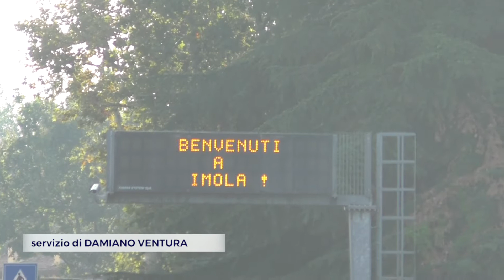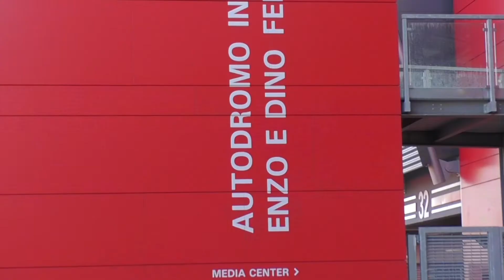IMOLA: Soddisfazione per il ritorno della F1, “Sarà un’opportunità” | VIDEO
C’è grande soddisfazione per il ritorno della formula uno a Imola. Il Gp dell’Emilia-Romagna, il terzo stagionale in territorio italiano, è stato calendarizzato l’1 Novembre ed annunciato ieri in una conferenza stampa online dal presidente della Regione Stefano Bonaccini e dall'Assessore Andrea Corsini. Collegati da Imola vi erano Uberto Selvatico Estense, presidente di Formula Imola,  società che gestisce l'autodromo partecipata interamente dal Con.Ami, il presidente del CdA del Con.Ami Fabio Bacchilega e il commissario al Comune di Imola Nicola Izzo.  L’operazione, che dopo 14 anni ha consentito di riportare una tappa del titolo iridato in riva al Santerno è andata infatti in porto grazie al lavoro di squadra enti, istituzioni e partner i quali hanno convinto Liberty Media, la società proprietaria della competizione, a mettere Imola in calendario. D'altronde la società americana aveva dovuto fare i conti con l'emergenza sanitaria che aveva fatto saltare le tappe nel nuovo continente restringendo così il campo dei circuiti nei quali correre per arrivare all'agognato numero di gare richiesti dagli stringenti obblighi televisivi. «Noi dal canto nostro ci siamo fatti trovare pronti - ha affermato Bacchilega - l'autodromo aveva tutte le omologazioni e noi abbiamo costituito un tavolo con i comuni afferenti al Con.Ami, con gli enti locali, regionali e nazionali, e con i vertici di Formula Imola i quali hanno inseguito questo sogno nonostante col passare del tempo fossero state ufficializzate ulteriori date». In effetti la candidatura dell'autodromo Enzo e Dino Ferrari «Era antecendente a quella del Mugello - ha spiegato Roberto Marazzi, direttore generale del circuito - ma sono state fatte altre valutazioni». Successivamente è sceso in pista il Comune di Imola, senza sindaco e giunta fino alle elezioni in autunno ma con il commissario che ha chiesto l'intervento del governatore della regione e dell'assessore al turismo Andrea Corsini «I quali si sono dimostrati interessati da subito» ha proseguito Bacchilega.  «La storia e la tradizione del circuito sono poi stati l'ago della bilancia» ha concluso Marazzi.Tale prestigioso risultato è stato accolto favorevolmente dal popolo della rete che nelle ultime ore si è scatenato,  ma adesso l'obiettivo nel breve termine consisterà nel predisporre adeguatamente il circuito e nell’organizzare una tappa mondiale indimenticabile puntando sull'ospitalità e sulla bellezza della pista in cui i piloti di nuova generazione correranno (degli attuali partecipanti al campionato del mondo infatti solo Raikkonen ha corso a Imola, ndr), per far si che l'Enzo e Dino Ferrari rimanga all’interno del calendario della competizione nei prossimi anni. Le incoraggianti dichiarazioni del Governatore dell'Emilia-Romagna in merito all'allentamento delle norme sul distanziamento se la situazione fosse accettabile porterebbe inoltre ad un gran premio aperto in tutto o in parte al pubblico. Se così non fosse «Il ritorno della formula uno a Imola porterà comunque benefici in termini di visibilità e in termini economici» ha detto il commissario di Imola Nicola Izzo riferendosi alle circa 3000 presenze che il circus della F1 muove in ogni tappa.